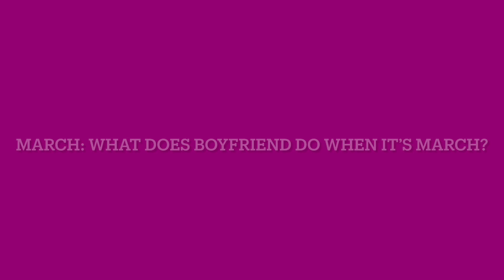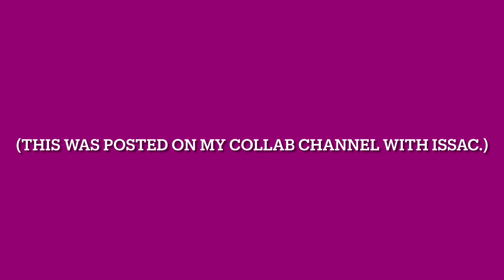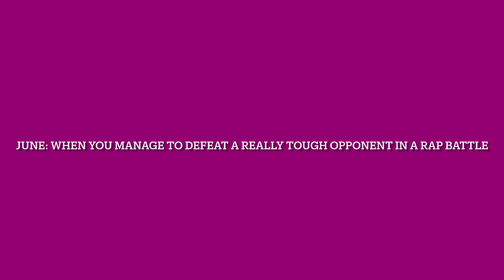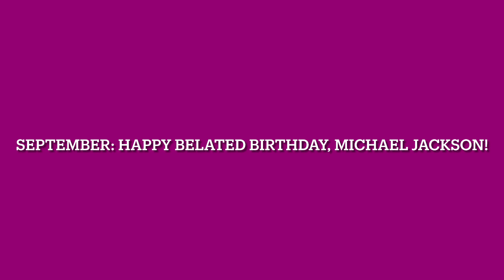fnffan102: A 2024 Recap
Although I’m taking a break from making FNF animations, I decided to make a compilation of some of the videos I made throughout the year. This compilation includes one animation for every month of the year, from January to October.